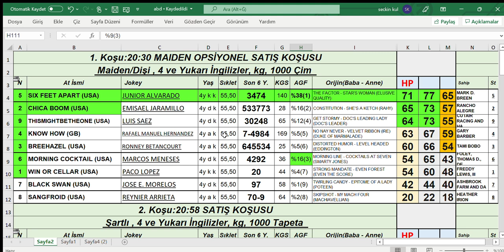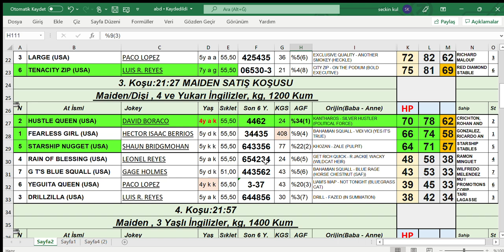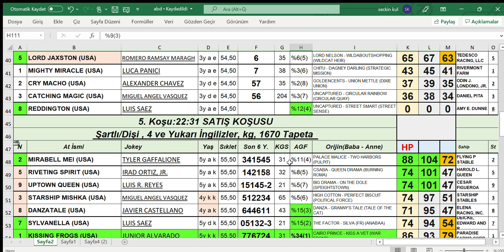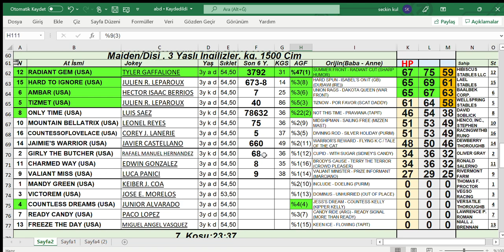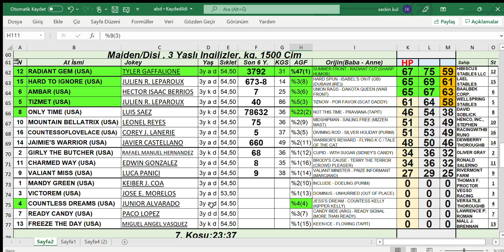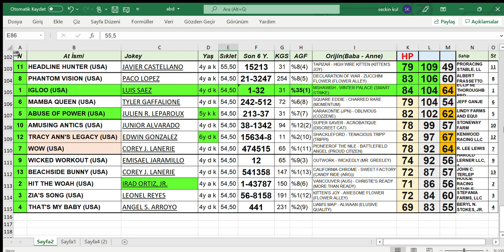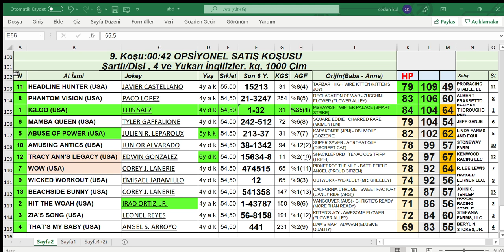23,01,2022 Gulfstream Park abd At Yarışları Handikap Analiz Bülteni